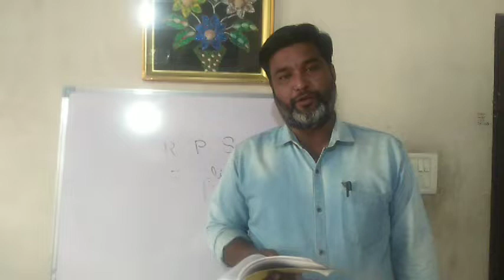12th eng. Lesson no 2